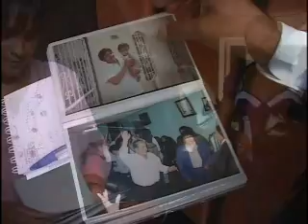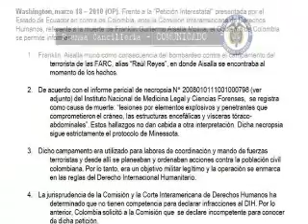Se enfrían relaciones entre Ecuador y Colombia por el caso Aisalla